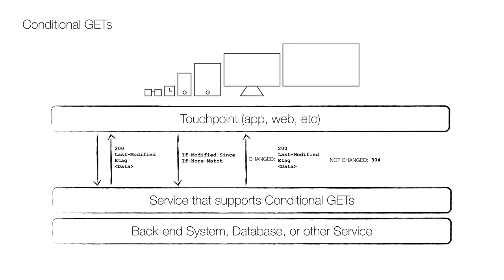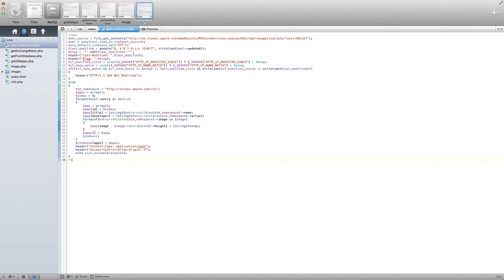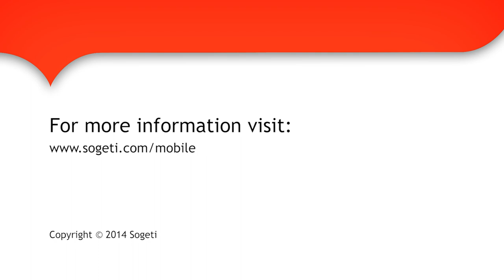Omnichannel Services - Conditional GETs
Christian Forsberg is the Global Digital Channels Lead Architect at Sogeti building digital solutions for organizations around the world.

"-Today I'm going to talk about how you can create an omnichannel service that support a cool part of the HTTP standard called Conditional GETs. This feature is especially important for mobile solutions as it will save bandwidth and improve performance on both the client and server.

In this example, I will use PHP and build on the service I created in a previous video but the same functionality can be achieved on all major platforms, like any Java variation and .NET.

Let's start with some theory. The basic idea is that the first call to the server is made as usual, and the response from the service include the requested data and a normal "OK" (200) HTTP response code. It also includes two specific headers, one with a date indicating when the resource was last changed, and the other with a unique identifier for the current version of the resource, called etag (entity tag). In the next request, the client will supply these two values, and this time the response depends on whether the resource has changed or not. If the resource was changed, the response format will be the same as the first response (with new data), but if the resource was not changed, only the "Not Modified" (304) HTTP response code is returned. This very quick response (only the HTTP headers are transferred in either direction) tells the client that the previously retrieved data is still valid, and can be shown to the user.

Now it's time to create a service that implement this (see the code and just as in the original code (from the previous video), we start by getting the XML (line 2-3). Then we set the default time zone to GMT (line 4) and get the date when the feed was last changed from the XML (line 5). We create an etag by making an MD5 hash from that date (line 6) and set the two headers (line 7-8). Then we get the two headers (if they are present) from the request (line 9-10), and check whether the version that the client has is old or still valid (line 11). If it's still valid, we simply return the 304 status (line 13) and if not, se parse the XML as in the original code.

To put this code on your server (using I just create a new file named getConditional.php, paste the code we just walked through, save it, and then it can be called with (replace 0.0.0.0 with the IP of your server)

So on the first request, we get a normal 200 response, and you can see the headers if you open the developer tools (I'm using Chrome, but this is possible in most browsers). When I make another request, you can see that I get a 304 response, and can inspect those headers. No matter how many times I make the request, I will continue to get 304 until the date in the back-end XML is changed.

The nice thing when building apps is that most reusable libraries, like AFNetworking, has built-in support for conditional GETs, so there's actually minimal coding required to make use of this in an app.

There you have an omnichannel service that support conditional GETs and that can be easily consumed by your apps or webs."